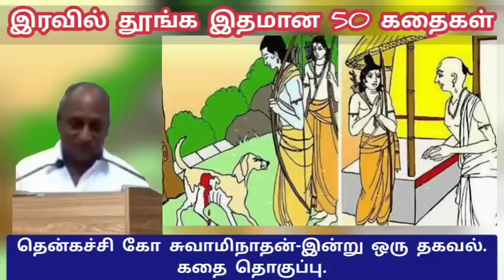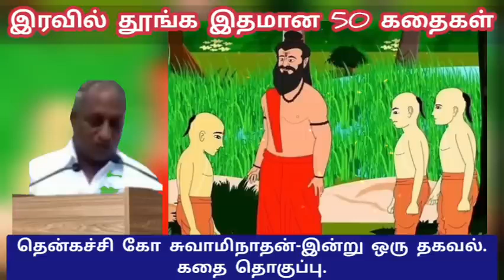எப்போதும் மனதை இளமையாக வைக்கும் சிறு கதை